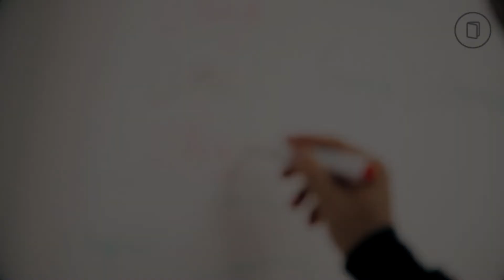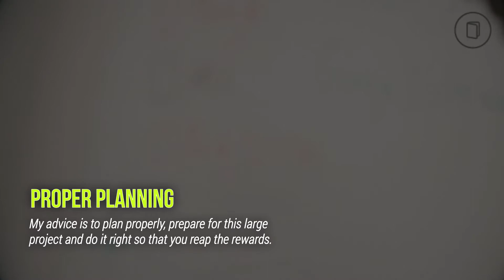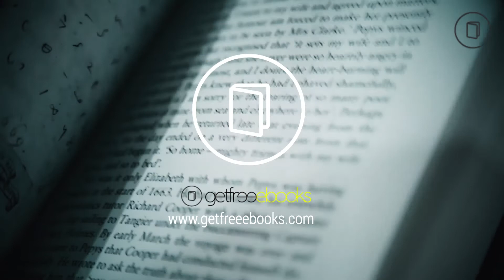How to Write Ebooks That Sell - 14 Tips to Start Planning & Writing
For other similar videos such as this, check out our "Reading / Writing Tips & Tricks" playlist

As self-publishing has become easier recently, even with automated methods, authors in general start to give more attention to their writing strategy, content quality, and not forgetting an attractive book cover. Ideas are just ideas, but if you don't execute them perfectly through your ebook, more often than not, you won't get much sales out of it. This video will provide 14 tips and tricks on how to write ebooks that sell. All the best and have an awesome year with great sales. Happy writing!

Music
Hurry (2.0) - Jupe